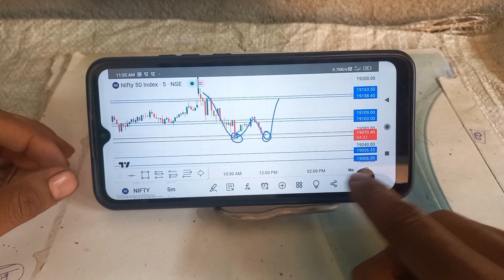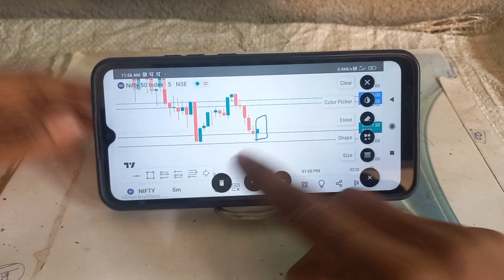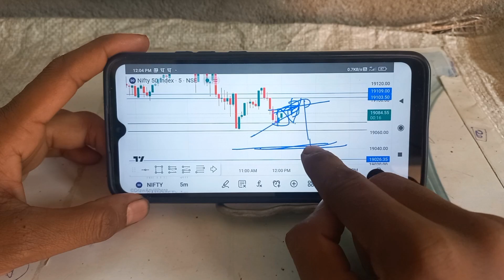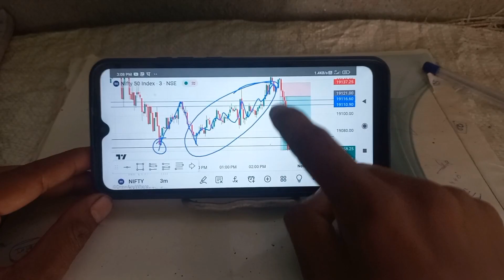📊Live Behind The Logic trade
Live Behind The Logic trade option Trading